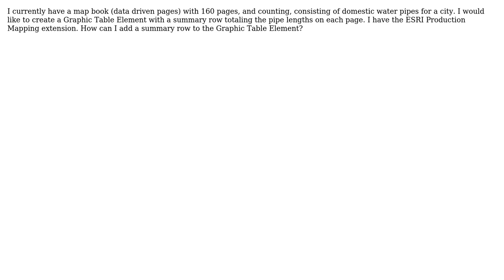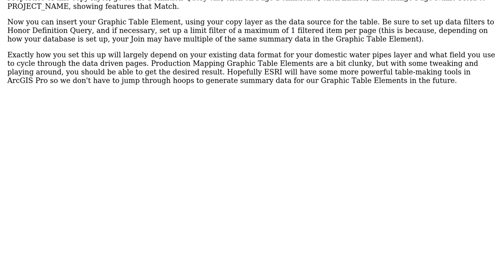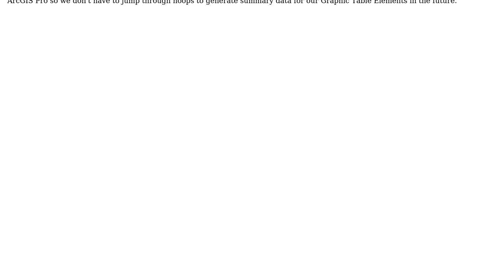GIS: How Can I Add a Summary Row to Graphic Table Element Using ESRI Production Mapping Extension?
With thanks & praise to God, and with thanks to the many people who have made this project possible! | Content (except music & images) licensed under CC BY-SA | Music | Images & others | With thanks to user Zachary Ordo - GISP user S.Hash and the Stack Exchange Network Trademarks are property of their respective owners. You are responsible for your own actions.